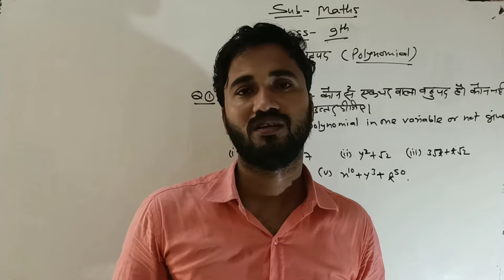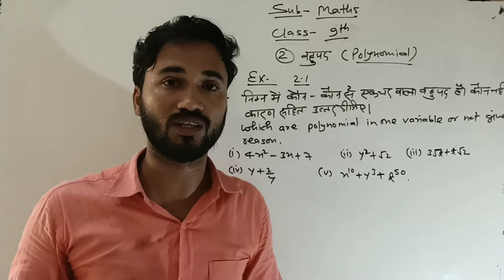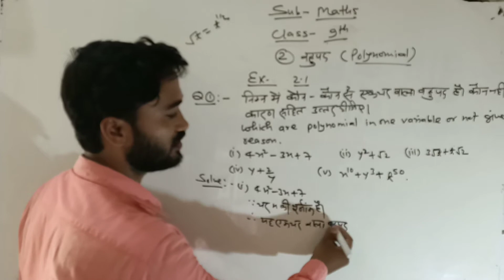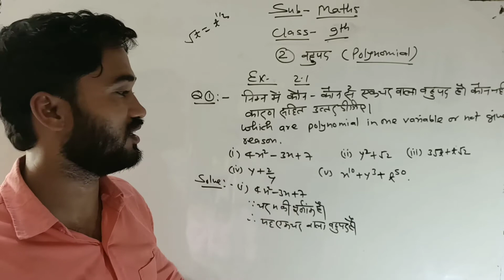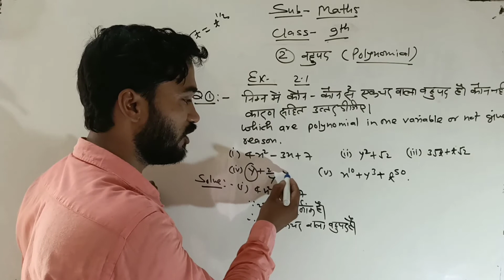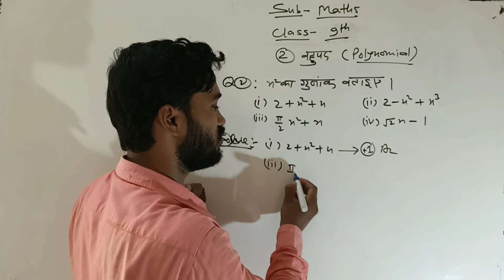Class-9th !! Maths !! Ex-2.2 Q.N-1&2